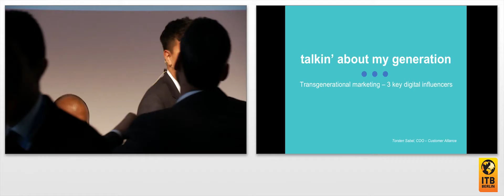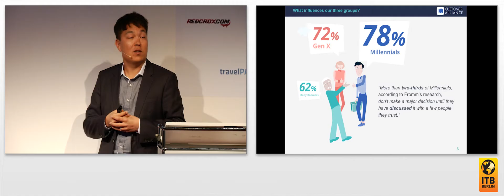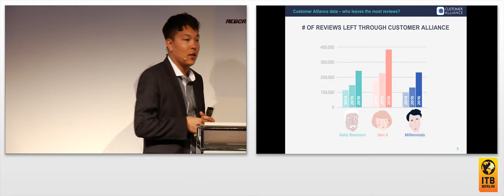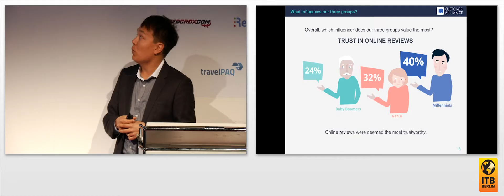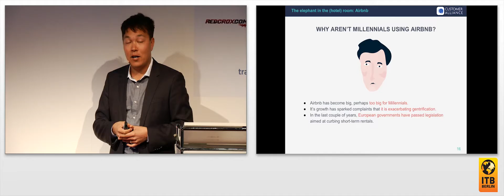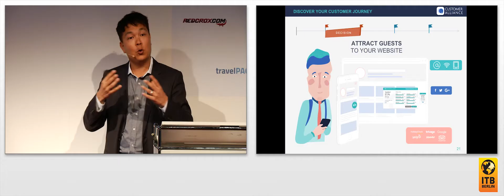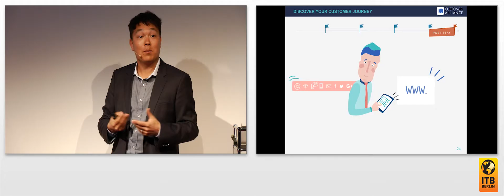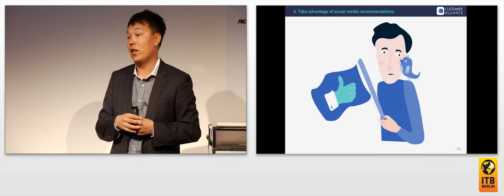Transgenerational Marketing - 3 Key Digital Influencers On Purchasing Decisions 🇬🇧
This presentation looks into the influence of online reviews, social media and brand websites on the eTravel behaviours of three demographics: Baby Boomers, Gen X, and Millennials. After analysing the data, it goes on to suggest practical actionables for the hospitality industry to help market successfully to each of the demographics.

Speaker:
Torsten Sabel, COO, CA Customer Alliance GmbH